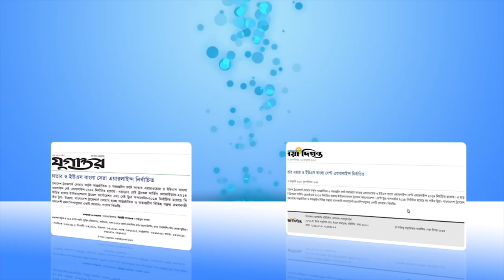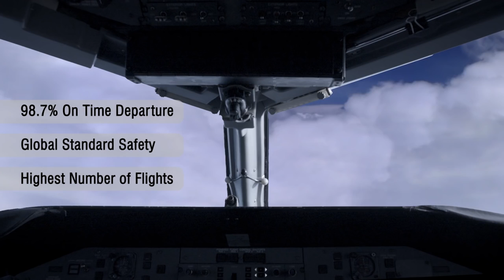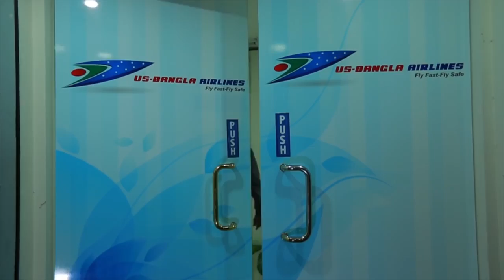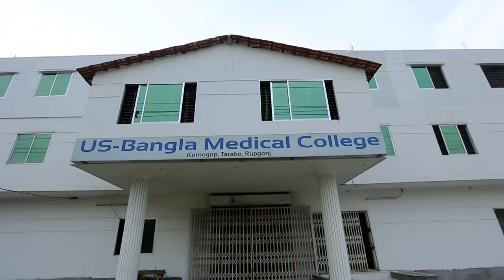Bangladesh Aviation Industry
All about Bangladesh

US-Bangla Airlines is a Bangladeshi private airline.It is a subsidiary of US-Bangla Group, a United States-Bangladesh joint venture company. It commenced operations with domestic flights on 17 July 2014. The airline operates three Bombardier Dash-8-Q40